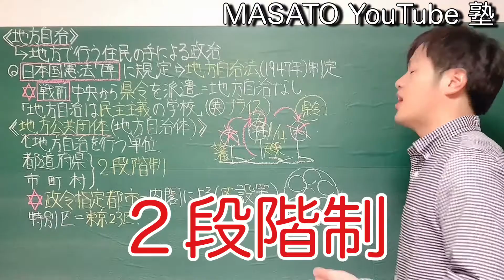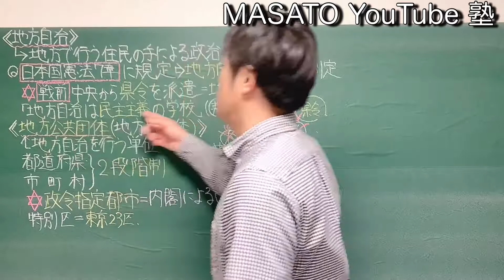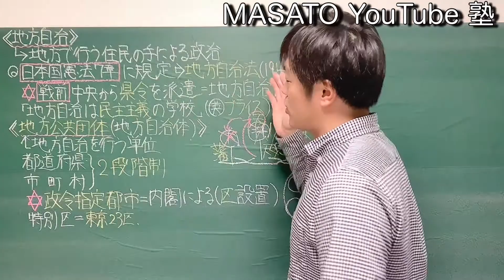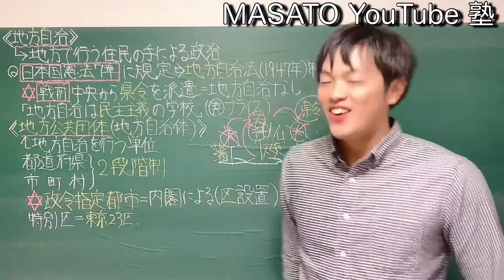【中学公民】地方自治の発展・地方公共団体とは何か）/高校受験・中学テスト対策解説授業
中学公民の「地方自治の発展と地方公共団体とは何か」をわかりやすく解説した動画です。地方自治の単元の第一回目です。こちらの動画は地方自治と地方公共団体が何のために存在するのか理解できるように解説されています。もちろん、中学生向けに作られているので、テスト対策や受験勉強にもお使い頂けます。受験生の方、政治に関する方はぜひご覧ください。

◾️公開中の授業動画

〈高校受験編〉

・「第一次世界大戦」（日本編）日本の第一次世界大戦への参戦そして大正デモクラシーへ

塾講師から学ぶ公民シリーズ

塾講師から学ぶ中学地理シリーズ

音楽は以下のものを使用しています。